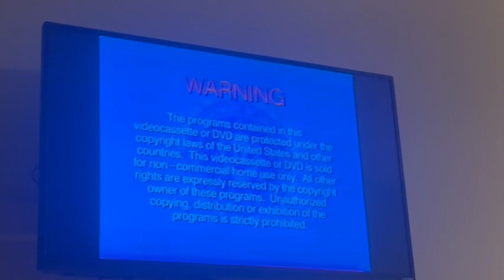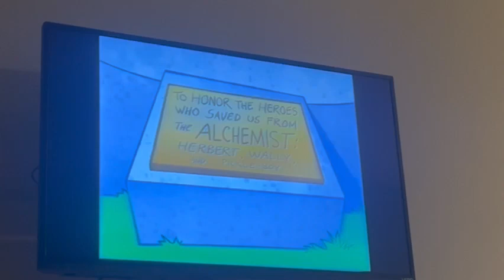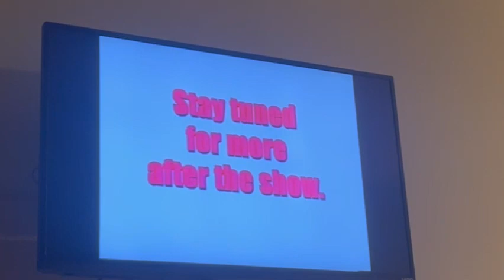Opening to “VeggieTales: Jonah- sing-along songs and more!” 2002 VHS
(Distributer: Warner Bros)
Here’s the order:
- Jonah: a VeggieTales movie teaser trailer #2
- Larry-boy- the cartoon adventures: leggo my ego trailer
- 3-2-1 Penguins promo
- why we do… what we do. Screen
That’s 77 million dollars! It’s a very rare doughnut!